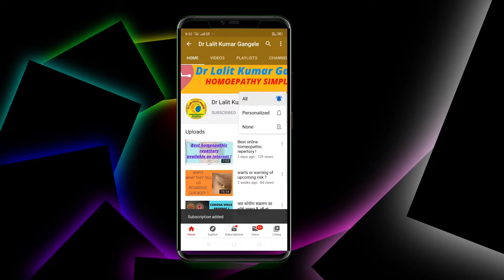abortion in first trimester||why many women have unwanted abortion in first trimester of pregnency ?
WHY MANY WOMEN HAVE UNWANTED ABORTION IN THE FISRT TRIMESTER OF THERE PREGNENCY ,AND IS THERE ANY HOMEOPATHIC MEDICINE TO ANIHILATE THIS ABORRTIFICENT TENDENCY IN FIRST TRIMESTER ? TOPIC COVERED...
symptoms of miscarriage
abortionin first trimester of pregnency in hindi
abortion in first three months pregnancy
why some women abort in first trimester of pregnency
homeopathic medicine to prevent abortion
homeopathic medicine to prevent abortion in hindi
abortion tendency in hindi,abortion tendency in womb
bleeding in first trimester of pregnency
bleeding in first month of pregnency
bleeding in first trimester
bleeding in first trimester if pregnency in hindi